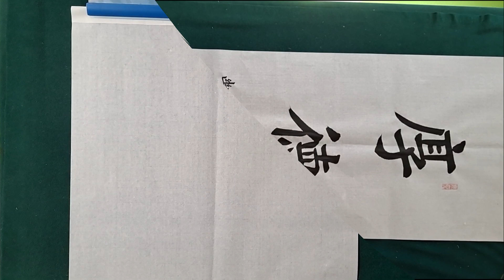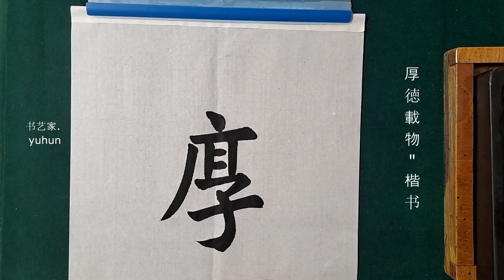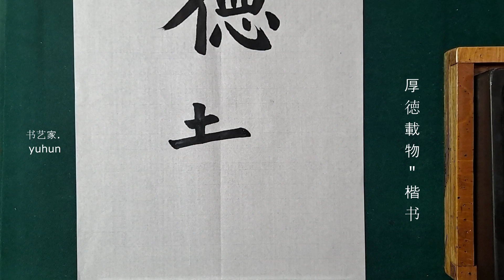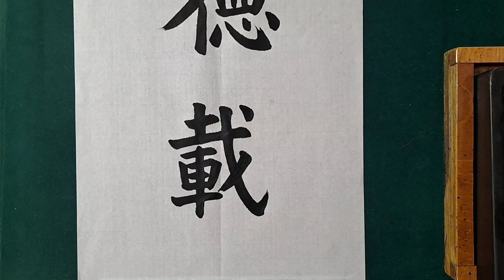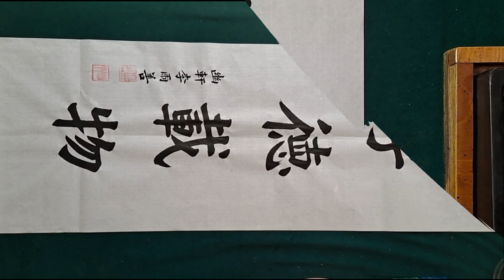厚徳載物 ​｜Calligraphy ｜master ｜Chinese Calligraphy ​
厚德載物｜Thicken virtue and embrace all things
*후덕재물- 덕을 두텁게 하여 만물을 포용한다
calligraphy appreciation. 书法家 书法作品欣賞 楷书 行书 楷书 ​敎學